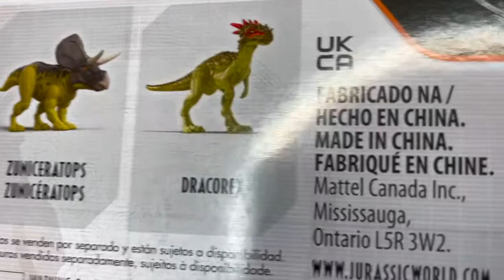Unboxing My Dracorex!!!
I can't believe how far behind I got with uploading my videos! Life has been wild lately!